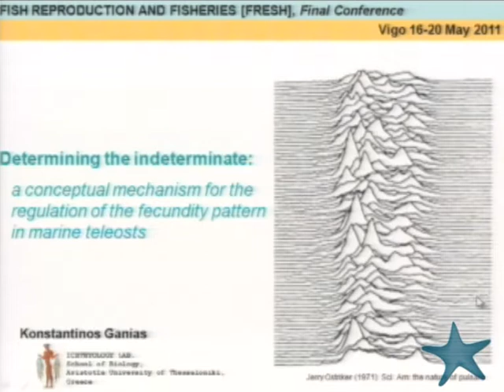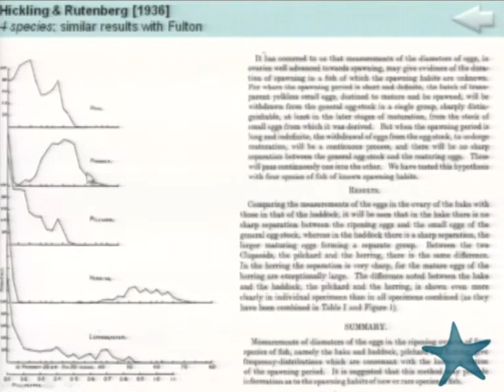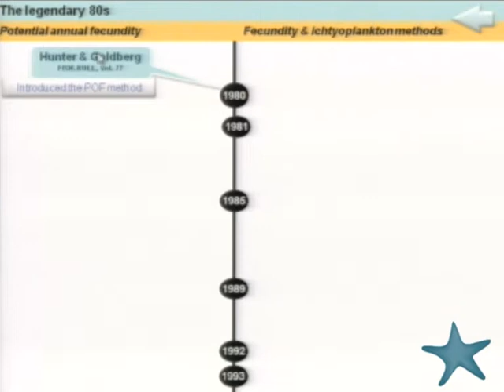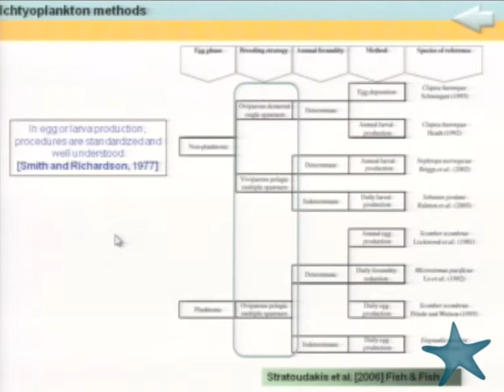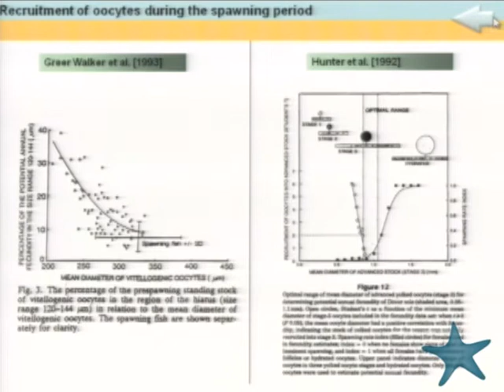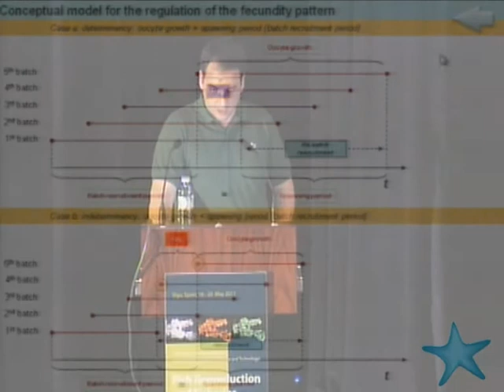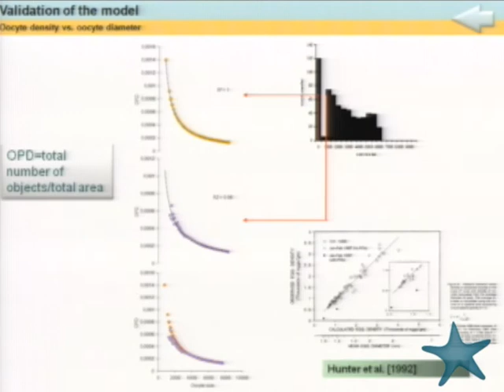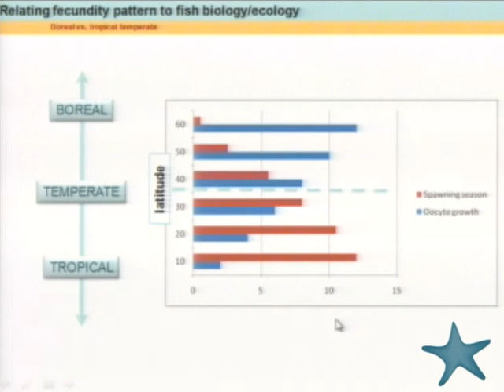Determining the indeterminate: a conceptual mechanism(...)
Fish reproduction and fisheries - Determining the indeterminate: a conceptual mechanism for the regulation of the fecundity pattern in marine teleosts

La mayor parte de los recursos del mundo de la pesca marina se encuentran sobreexplotados. A pesar de las medidas técnicas puestas en práctica, muchas de las poblaciones de peces no han logrado recuperarse. La recuperación de las poblaciones de peces dependerá de su potencial reproductivo, aunque existe una conciencia creciente de que los indicadores tradicionales de la capacidad de reproducción no son suficientes, ya que no representan la capacidad de las poblaciones para producir anualmente huevos viables y larvas. Además, la producción de huevos también se ve influida por las condiciones ambientales.

En todo el mundo, se está produciendo una considerable investigación para examinar los vínculos entre el éxito reproductivo y la dinámica de los peces posteriores de la población. Para ampliar el alcance de la integración internacional es necesario para la normalización y calibración cruzada de los diferentes protocolos, la demostración de los últimos avances metodológicos y la creación de una plataforma común de investigación que proporciona a los administradores de la pesca herramientas realistas para promover la recuperación de poblaciones de peces.

Con este fin se han dado avances importantes realizados recientemente para mejorar la metodología de evaluación de stock con el fin de promover la explotación sostenible de los recursos pesqueros marinos.